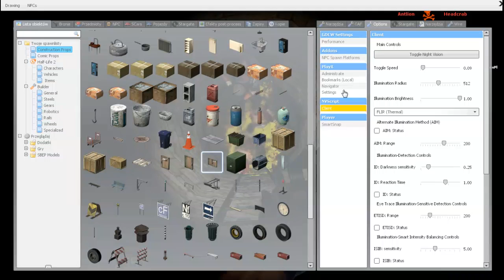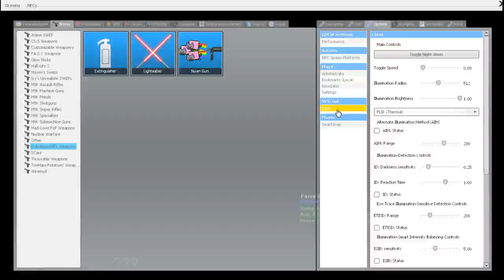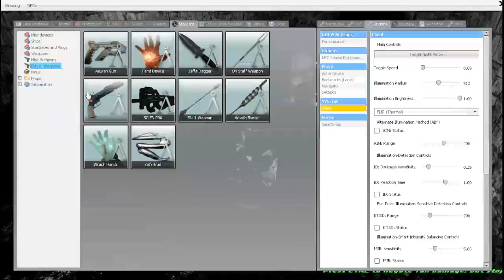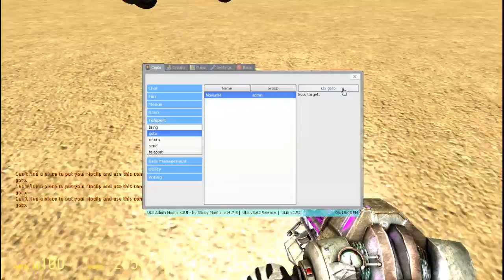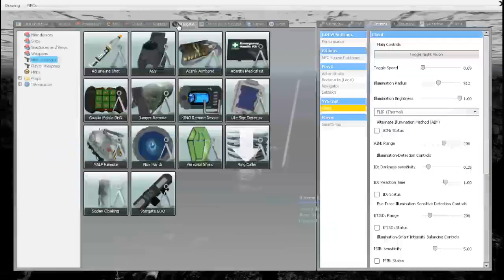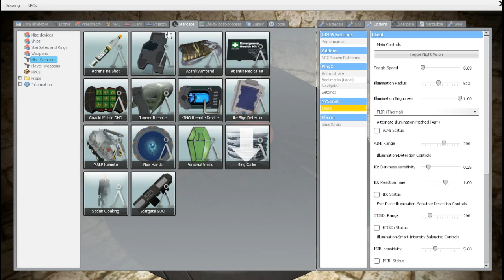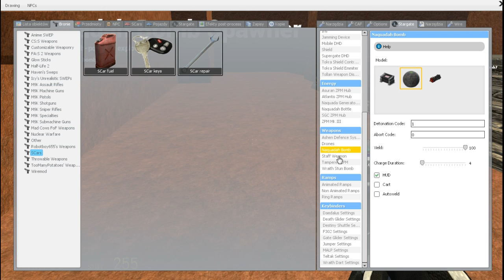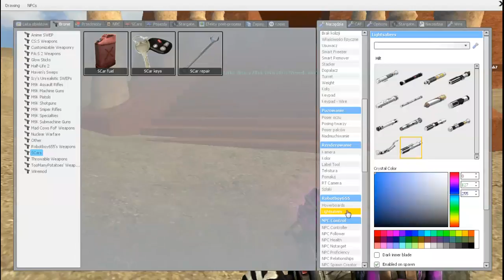GamePlay: Garry's Mod » bo gmod jest do zabawy - tępienie zombie na gm_buttes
No description - here is default description:
Lorem ipsum dolor sit amet, consectetur adipiscing elit. Fusce sed eros ipsum. Donec sit amet magna in risus varius pulvinar. Phasellus a nisi tortor, nec lacinia velit. Maecenas diam libero, fringilla sed malesuada vitae, condimentum sed velit. Class aptent taciti sociosqu ad litora torquent per conubia nostra, per inceptos himenaeos. Ut vitae massa adipiscing tellus consectetur interdum. Sed accumsan fringilla euismod. Curabitur vulputate ipsum justo, ac fringilla tellus. Fusce in hendrerit odio.

» Pic: N/A
» Song: N/A
» Artist: N/A
» High Quality: YES
» High Definition: YES
» 3D: NO
» Subtitles: NO
1280 x 720, 5Mbps
H.264
24fps
» Audio:
Stereo
48kHz
320kbps
» AutoRepeat: NO